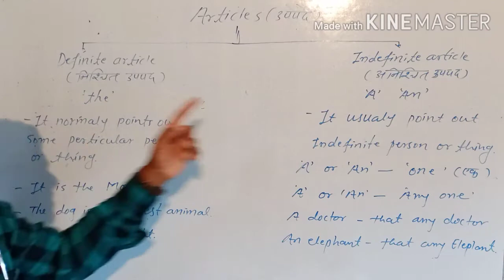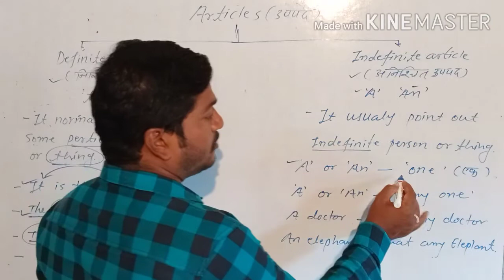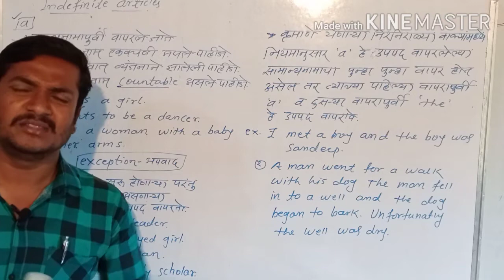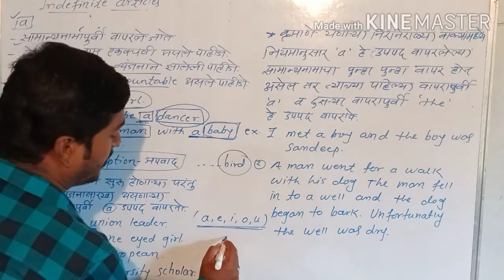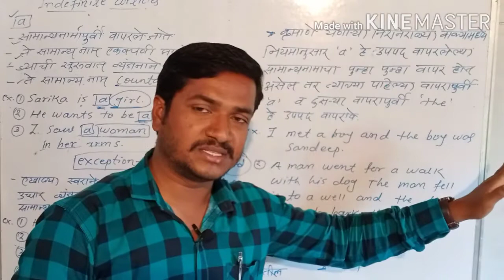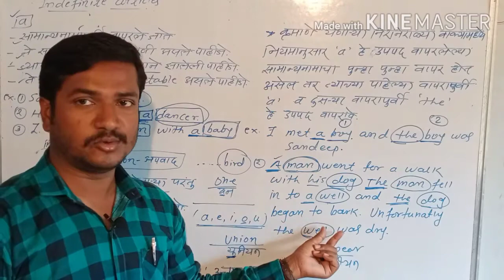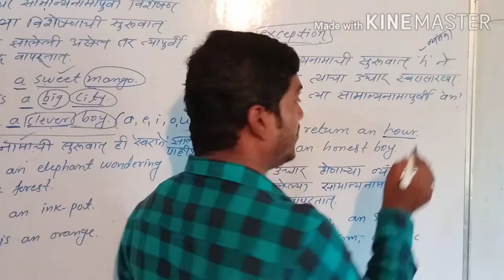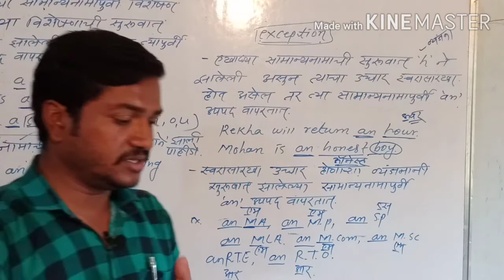Articles - A/An || Learn English Grammar || समजण्यास अगदी सोपे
Srujan Prathmik Vidyalay, Chanai Ambejogai